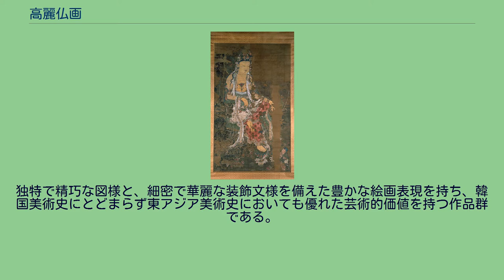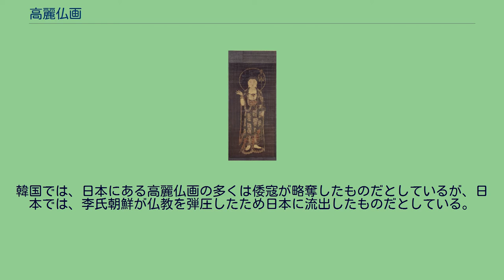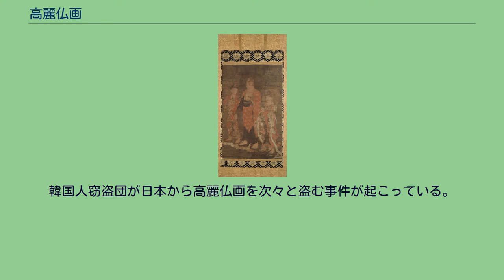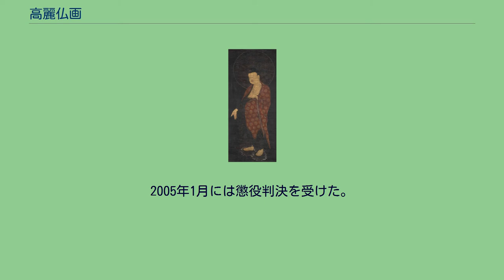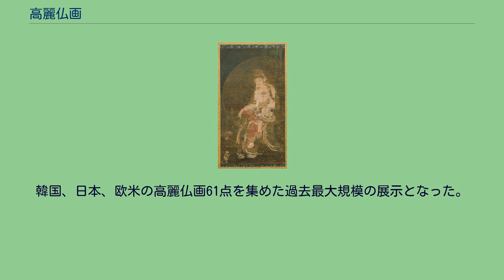高麗仏画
高麗仏画は高麗時代描かれた仏画である。
独特で精巧な図様と、細密で華麗な装飾文様を備えた豊かな絵画表現を持ち、韓国美術史にとどまらず東アジア美術史においても優れた芸術的価値を持つ作品群である。
現存する高麗仏画は、世界で約160点あるが、そのうち約130点が日本にあり、欧米に17点あり、韓国国内には13点がある。
制作年が特定されている最古の高麗仏画は「金義仁発願五百羅漢図」（1235～1236年、大和文華館、出光美術館、東京国立博物館、韓国国立中央博物館、クリーブランド美術館などに分蔵）で、次いで「阿弥陀如来図」（1286年、島津家旧蔵）、「弥勒大成仏教変相図」（1294年、妙満寺）がある。
日本伝世の作品の殆どが、中国元時代の作とされるか、または「君台観左右帳記」に中国・宋時代の画家と記されている張思恭の筆になるものとして伝えられてきた。
韓国では、日本にある高麗仏画の多くは倭寇が略奪したものだとしているが、日本では、李氏朝鮮が仏教を弾圧したため日本に流出したものだとしている。
また、日本の高麗仏画には由来に豊臣秀吉の朝鮮征伐の際の戦利品と書かれてあるものもあるが、この由来書について 上垣外憲一は疑ってかかる必要があり、当時は分捕り品とした説明した方がかっこいいこととされていたことも考慮する必要があると述べている。
李氏朝鮮政府は、仏教弾圧政策をする一方で、高麗仏画は日本に高価で取引されるため貿易品として輸出したり、また日朝親睦のため贈答したこともあった。
上垣外憲一は日本と朝鮮のあいだは戦争の歴史であったとみると歴史認識が歪むと指摘したうえで、そうした認識から、日本に朝鮮の文化財があると秀吉の軍隊が略奪した物に違いないと断定することになるが、秀吉の軍隊が略奪したものの多くは書籍であったし、略奪品として日本に来た物もあるが、平和的な交流のなかから贈り贈られてきた物や貿易で入ってきた物もかなりあるとして、すべてを略奪品とみなす見方を批判している。
韓国人窃盗団が日本から高麗仏画を次々と盗む事件が起こっている。
1998年に大阪府太子町の叡福寺の「楊柳観音像」、2001年に愛知県豊田市の隣松寺の「絹本著色観経曼荼羅」、2002年に兵庫県加古市の鶴林寺の「絹本著色阿弥陀仏三尊像」が盗まれた。
2004年10月にソウルで韓国人窃盗団が逮捕され、この窃盗団の犯行であることが分かった。
韓国では、日本にある高麗仏画は文禄・慶長の役や日本統治時代に略奪されたと認識されており、窃盗団は「神が『日本が略奪した我が国の文化財を取り戻せ』と言った」と主張したが、盗品をすぐ売却して金に替えており、金銭目的の犯行だと判明している。
2005年1月には懲役判決を受けた。
「絹本著色阿弥陀仏三尊像」は韓国に持ち込まれた後、6回の転売を経て慶尚北道の寺に渡ったことが分かったが、その後また行方不明になった。
「絹本著色観経曼荼羅」も韓国に持ち込まれたことが分かっており、「楊柳観音像」も韓国に持ち込まれたと言われている。
2005年8月にも韓国人4人組が、大恩寺 (豊川市)で国の重要文化財である絹本著色王宮曼荼羅図を盗もうとして、住職の長男を包丁で刺して重傷を負わせる事件が発生した。
犯人たちは2014年4月までに全員逮捕された。
2010年10月12日から11月21日まで韓国国立中央博物館で「高麗仏画大展」が開かれた。
韓国、日本、欧米の高麗仏画61点を集めた過去最大規模の展示となった。